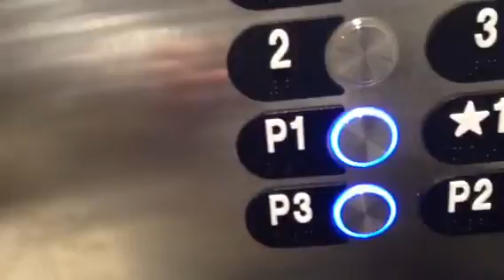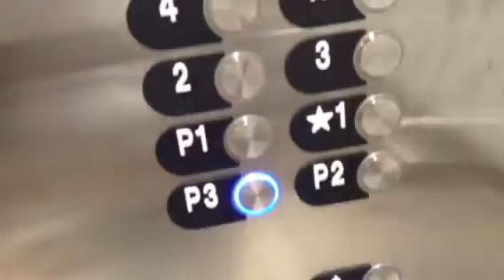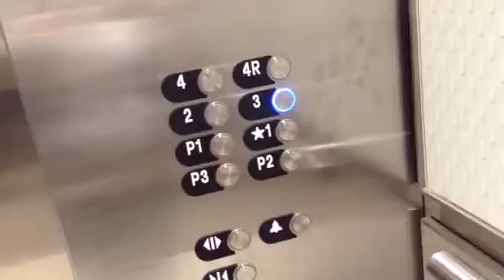Thyssenkrupp? Elevator at Rideau Centre, Ottawa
My brother and I went shopping here before hitting up Smoke's Poutinerie for some gourmet poutine! 4 and 4R are locked on this one.